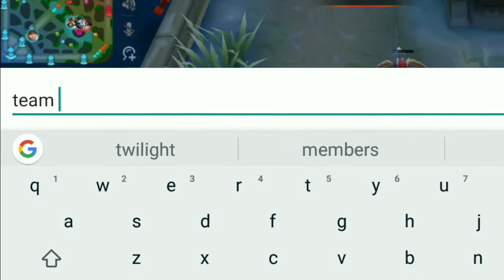mobilelegendbangbang exe. Exe Badang versi unta Gaming mobile legend bang-bang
Semoga kalian Terhibur dgn video gua guys
Supaya gua semangat buat video selanjutnya

Semoga bertemu divideo selanjutnya